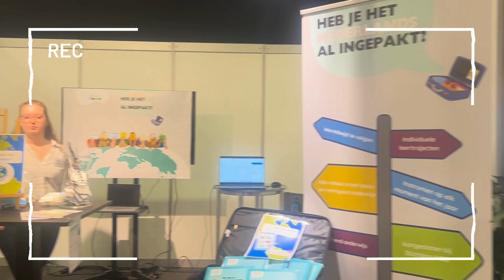Aftermovie Emigratiebeurs 2024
Op 6 en 7 april stonden we met ons team van de Wereldschool op de Emigratiebeurs. Onze boodschap: "Heb je het Nederlands al ingepakt?". We trokken gezinnen aan die dromen van een leven in het buitenland. Naast ons curriculum maakte vooral de hechte gemeenschap rondom de Wereldschool indruk. Bezoekers zagen ons als een venster naar een wereld vol educatieve mogelijkheden zonder grenzen. We vonden het geweldig om alle inspirerende verhalen te horen en jullie persoonlijk te spreken. Bekijk de aftermovie van dit weekend hier!